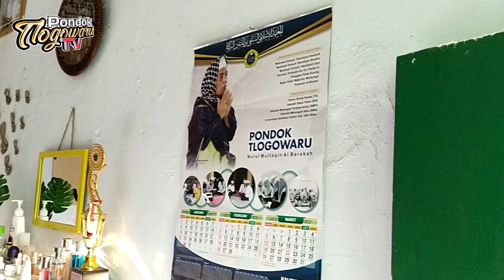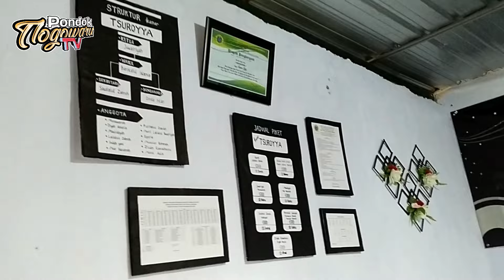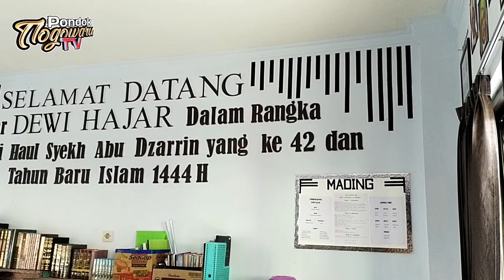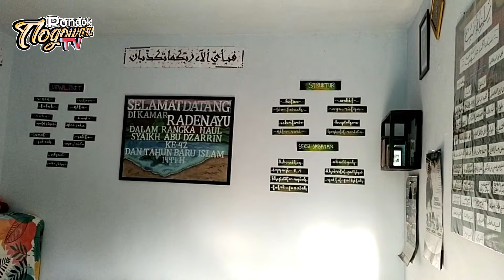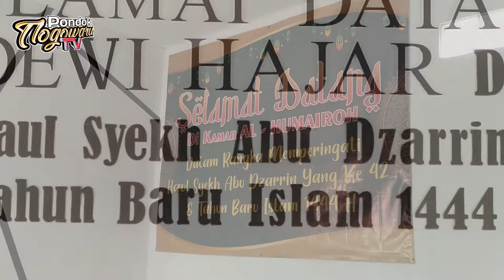Lomba Keindahan Kamar Santri || PUTRI